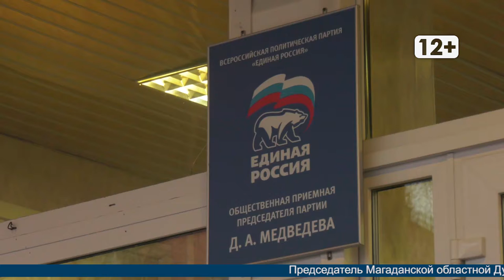Декада приемов у руководителей стартовала в Магадане